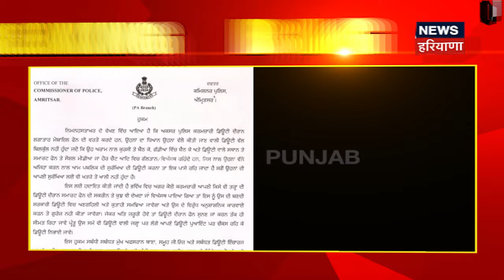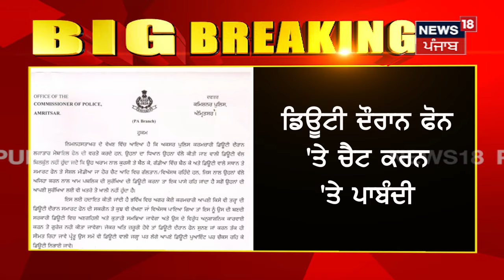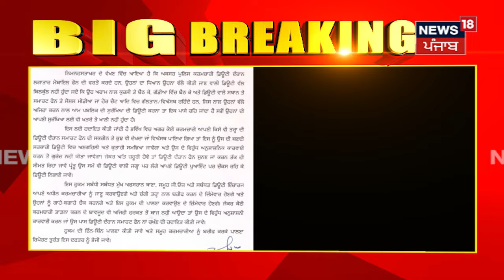Breaking News | ਪੰਜਾਬ ਪੁਲਿਸ ਦੇ ਮੁਲਾਜ਼ਮਾਂ ਲਈ ਵੱਡੇ ਹੁਕਮ ਜਾਰੀ | Mobile | Social Media | N18V